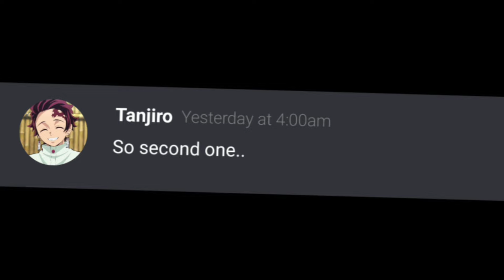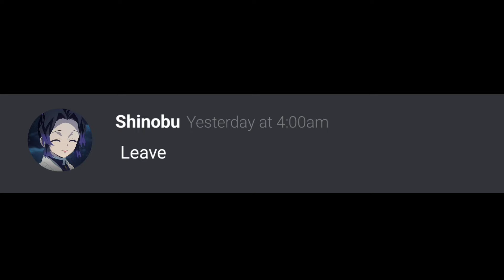Demon slayer discord Shinobus photo gallery exposed 🎈❤️❤️🎈❤️🌹🌹🌹🌹❤️🌹🎈🌹🌹🎈💕💕💕💕💕😍😘🥰😘😍😘😍😍😘😍😘